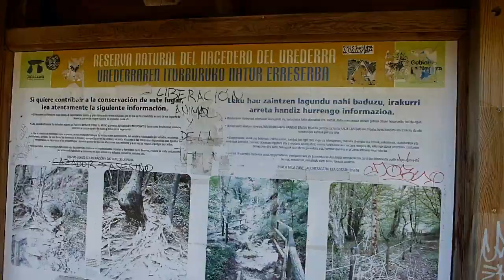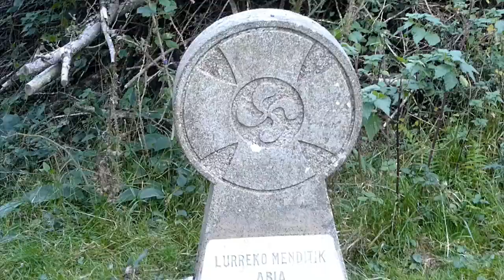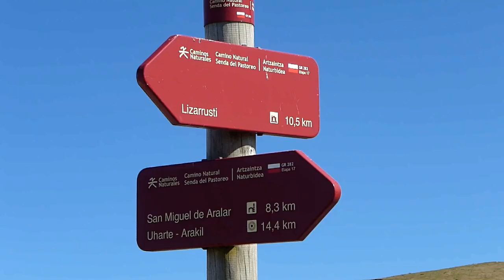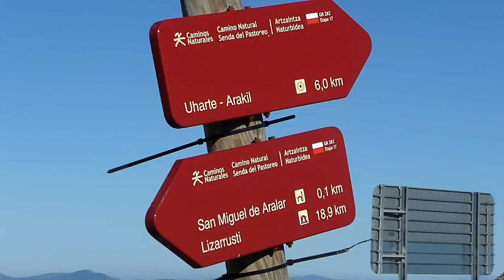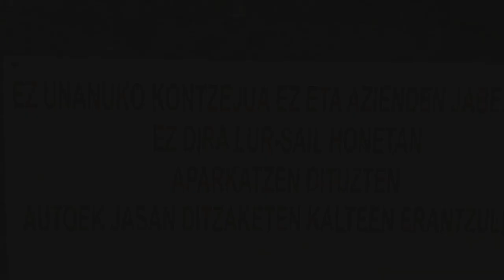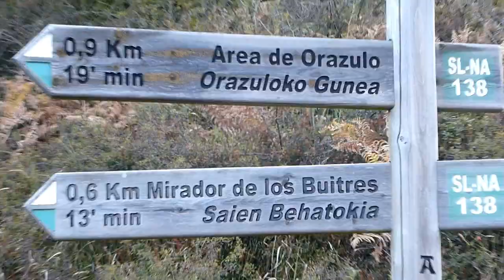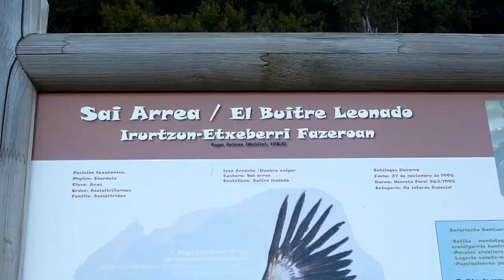Aralar i Urbasa-Andia